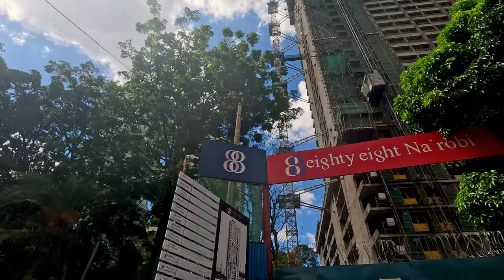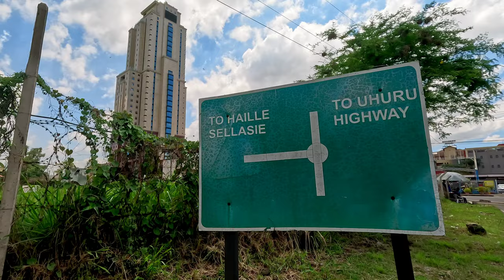Upperhill 2024 in 4k 4kfullscreenstatus 4kstatus @hajways @njeriwakimani_thebrand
Upperhill is growing into a fine city just like WESTLANDS, in this area we have many government offices with many embassies, But of late this side has been for bad reasons, it's where iammarwa wife to be she was robbed on a camera, All in all we pray the robber will be got.I spent better time in this area, a solo vlog but I was too afraid

The camera was able to capture beautiful scenery along as I was moving.